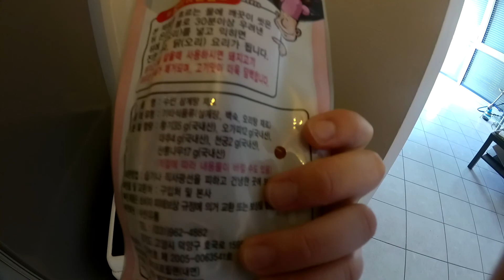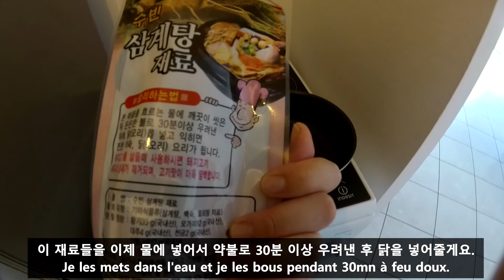(FR/KR SUBS) 프랑스 일상 #09 개인 수영장에서 혼자 수영?! Feat. 삼계탕/ On est en vacances!? feat. La soupe Samgyetang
미네라 채널의 민입니다 :)
재미있게 봐 주시고 좋아요 그리고 구독 잊지마세요!

Bonjour! C'est la chaîne de Minestla :)